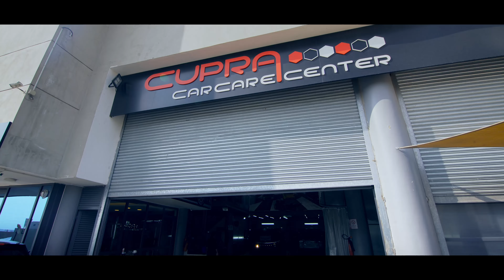BMW E30 Detailing - Cupra Car Care Center